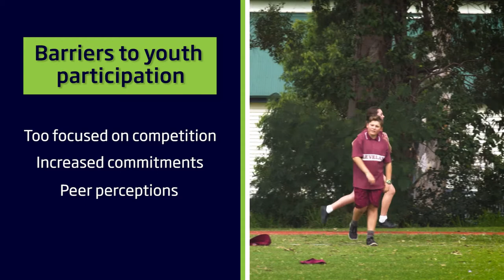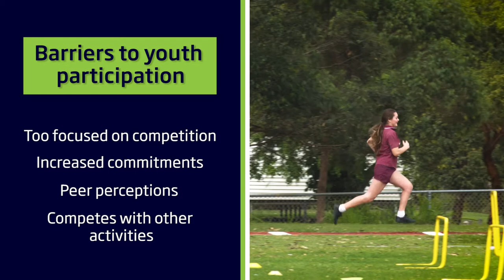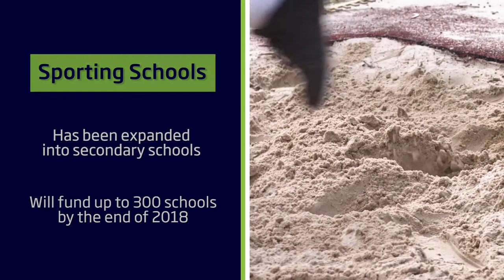Increasing youth participation in sport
n partnership with the sport and education sectors and La Trobe University, the Australian Sports Commission ran pilot programs in over 100 secondary schools across Australia to test sporting products and intervention strategies to keep youth engaged in sport, through secondary schools.